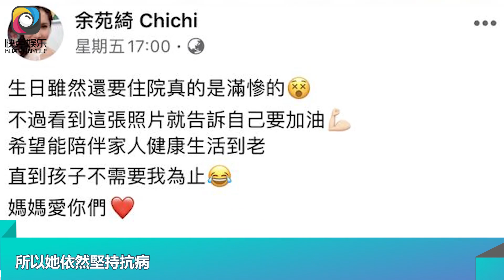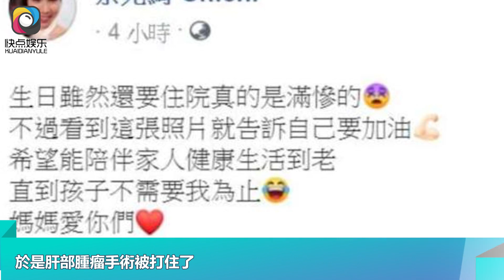心酸！余苑綺37歲生日許願伴家人健康到老，二胎後病情複發生命已倒計時｜快点娱乐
心酸！余苑綺37歲生日許願伴家人健康到老，二胎後病情複發生命已倒計時